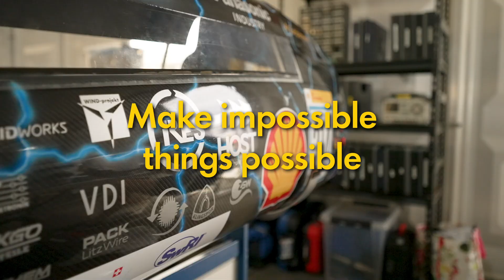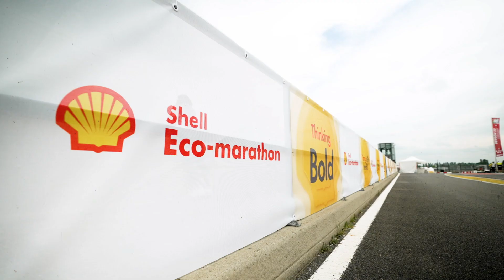Thai-Ger and Greendrive - Stories from the Track | Shell Eco-marathon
Meet Angitha from Team Thai-Ger and Franziska from Greendrive. Shell Eco-marathon winners Thai-Ger mentored Greendrive, helping the next generation because "we want to make impossible things possible."

👉 Follow Shell Eco-marathon on Instagram: @shell_ecomarathon